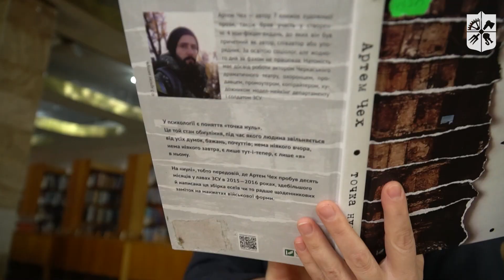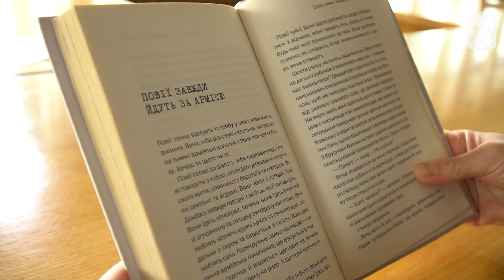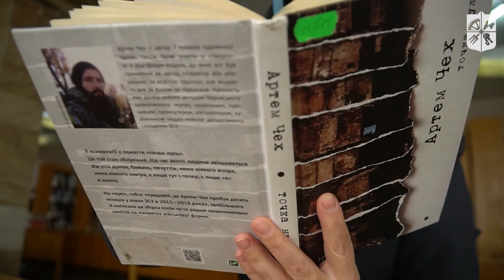Що читати? Артем Чех «Точка нуль»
У проєкті «Що читати?» КПІшники розповідають про книжки, які вплинули на їхню свідомість.

Євгенія Кулик, заступниця директора бібліотеки КПІ з інформації підтримки освіти та досліджень, радить прочитати «Точка нуль».

Автор описує в ній свій досвід служби на передовій, зі здоровою самоіронією та відвертістю створює образ сучасного українського військового — не ідеалізованого безстрашного епічного воїна, а героя нашого часу.